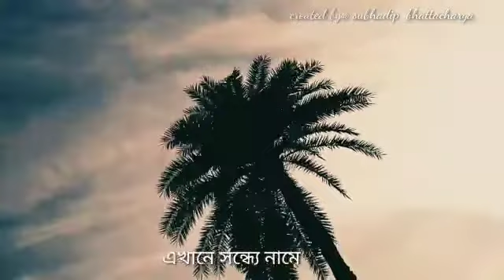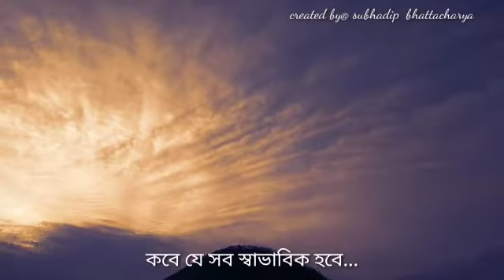Baranti lack damp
Damp vloge